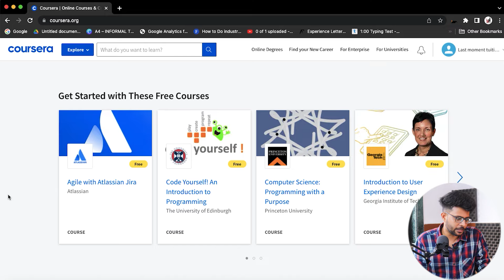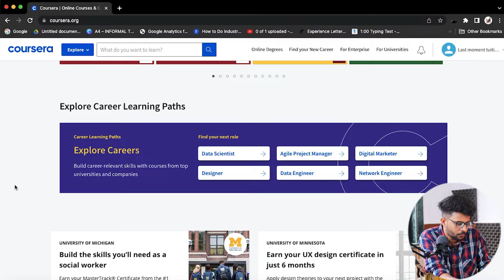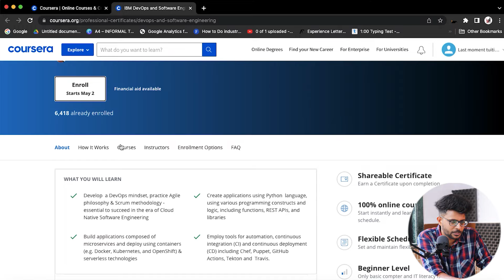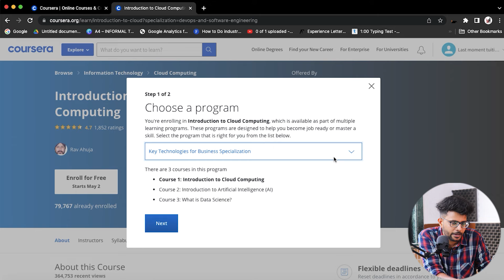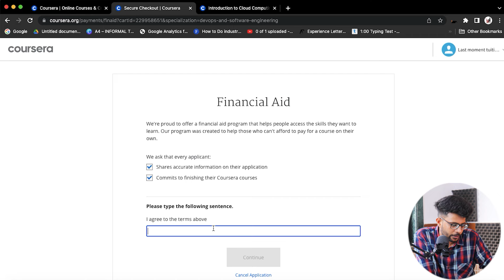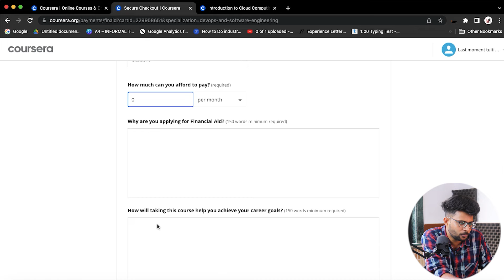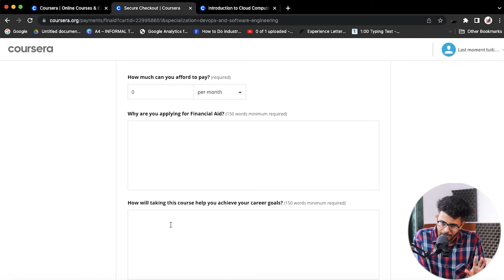How to get Coursera Courses for Free with Certificate 2022 | Step by Step Complete Guide ✅ 🔥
In this video, I have talked about how you can get paid Coursera courses for Free after watching this video.

Timestamps:
00:00 Introduction
01:01 Two Ways to Access the Courses
01:45 How to Access the Course
05:03 How to get Courses with Certificates
07:42 Like and Comment " I watched till end "

Books Recommendation by Sumer :
1. How to Win Friends and Influence People
2. The Alchemist
3. Think and grow Rich
4. Rich Dad and Poor Dad
5. No More Mr. Nice Guy.
6. The Subtle Art of Not Giving a f*ck
7. The Monk who sold his Ferrari

Get All Engineering Study Materials in one place

✨ Tags ✨
how to get Coursera course for free
coursera courses for free
Get Paid Courses for FREE!
How to Get Udemy Coursera Courses for Free with Certificate
coursera free certificate courses
how to get paid coursera courses for free
How to get Financial aid from coursera for courses and certificate
Coursera Financial Aid Answers
How to write Financial Aid Application for Coursera